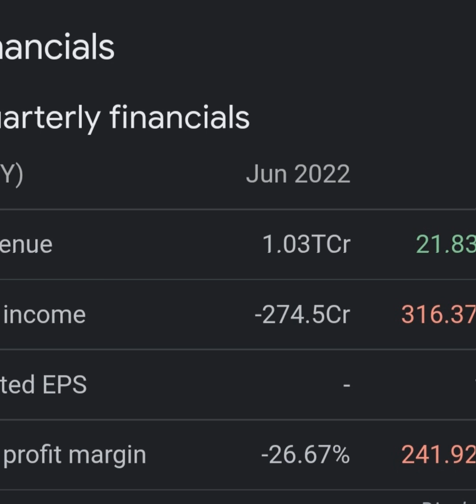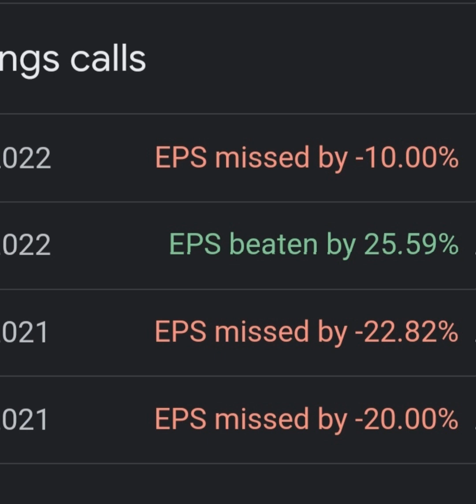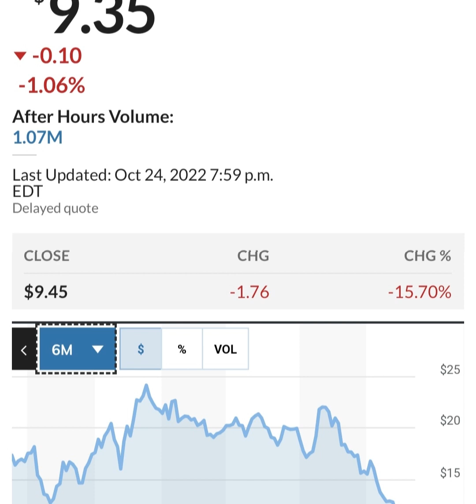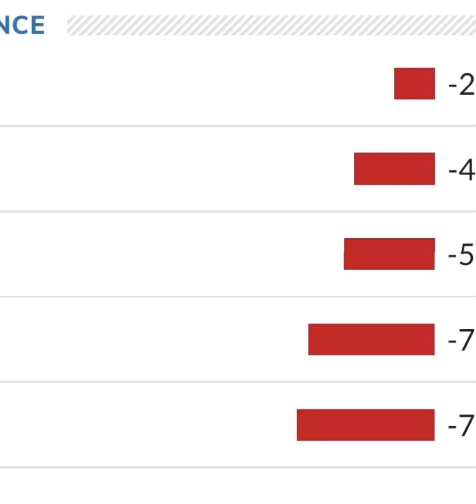BREAKING!! GOLDMAN SACHS Said THIS About NIO 🤯 Nio stock 😳 Nio Stock Analysis 🚨 Stocks to buy now